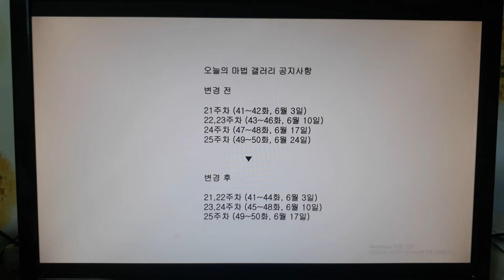공지사항!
날짜가 변경되었습니다!